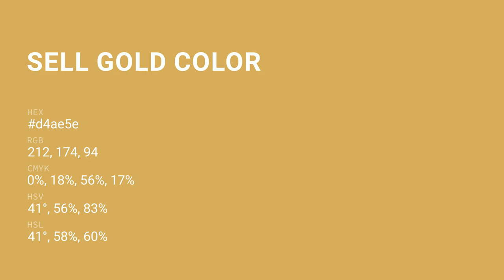Sell Gold color d4ae5e hex color - Yellow color - Cool color d4ae5e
What color is Sell Gold ? d4ae5e hex color - Yellow color - Cool color d4ae5e

Hex d4ae5e Color Code is also known as Sell Gold color.

Hex d4ae5e Color code in RGB color code model is created after adding 83.14% red color, 68.24% green color and 36.86% blue color.
Hex d4ae5e Color code in CMYK color (process color) code model is generated after subtraction of 0% cyan, 17% magenta, 55% yellow and 16% black.